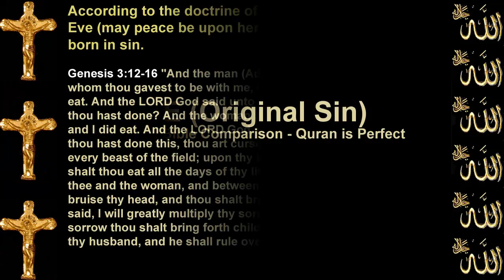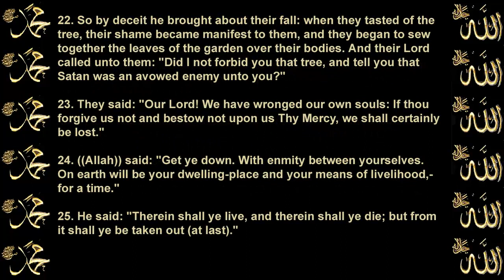EVE(Original Sin) - Quran and Bible - Quran is perfect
There are some Religious scriptures, for example the Bible, which puts the blame on Eve for the downfall of humanity.

In fact if you read the Qur'an in Surah Araf, Ch.7, Verse No.19 to 27, Adam and Eve (may peace be upon them both) are addressed, more than a dozen of times.

19. "O Adam! dwell thou and thy wife in the Garden, and enjoy (its good things) as ye wish: but approach not this tree, or ye run into harm and transgression."

20. Then began Satan to whisper suggestions to them, bringing openly before their minds all their shame that was hidden from them (before): he said: "Your Lord only forbade you this tree, lest ye should become angels or such beings as live for ever."

21. And he swore to them both, that he was their sincere adviser.

22. So by deceit he brought about their fall: when they tasted of the tree, their shame became manifest to them, and they began to sew together the leaves of the garden over their bodies. And their Lord called unto them: "Did I not forbid you that tree, and tell you that Satan was an avowed enemy unto you?"

23. They said: "Our Lord! We have wronged our own souls: If thou forgive us not and bestow not upon us Thy Mercy, we shall certainly be lost."

24. ((Allah)) said: "Get ye down. With enmity between yourselves. On earth will be your dwelling-place and your means of livelihood,- for a time."

25. He said: "Therein shall ye live, and therein shall ye die; but from it shall ye be taken out (at last)."

26. O ye Children of Adam! We have bestowed raiment upon you to cover your shame, as well as to be an adornment to you. But the raiment of righteousness,- that is the best. Such are among the Signs of Allah, that they may receive admonition!

27. O ye Children of Adam! Let not Satan seduce you, in the same manner as He got your parents out of the Garden, stripping them of their raiment, to expose their shame: for he and his tribe watch you from a position where ye cannot see them: We made the evil ones friends (only) to those without faith.

NOTE:::::::::::

Both disobeyed God, both asked for forgiveness, both repented, and both were forgiven.

In the Bible, if you read Genesis, Ch. 3, only Eve is held responsible (May peace be upon her) for the downfall of humanity.

And according to the doctrine of 'Original Sin', because of Eve (may peace be upon her) the whole of humanity is born in sin.
Genesis 3:12-16 "And the man (Adam) said, The woman (Eve) whom thou gavest to be with me, she gave me of the tree, and I did eat. And the LORD God said unto the woman, What is this that thou hast done? And the woman said, The serpent beguiled me, and I did eat. And the LORD God said unto the serpent, Because thou hast done this, thou art cursed above all cattle, and above every beast of the field; upon thy belly shalt thou go, and dust shalt thou eat all the days of thy life: And I will put enmity between thee and the woman, and between thy seed and her seed; it shall bruise thy head, and thou shalt bruise his heel. Unto the woman he said, I will greatly multiply thy sorrow and thy conception; in sorrow thou shalt bring forth children; and thy desire shall be to thy husband, and he shall rule over thee."
Ecclesiastes 25:22  "Of the woman came the beginning of sin, and through her we all die." (from the Catholics Bible) Women in the Bible are considered evil.